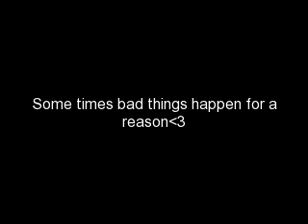Dear diary a Justin Bieber love story:Season 2 Episode 10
Previously on Dear diary,
Laurens dad got out of jail and payed a vist to Lauren.
On With the story.
~Next day at school~
Lauren:*At her locker*
Anna:*Comes over to her*HEY!!!
Lauren:Jumps*Oh my god you scared me.
Anna:Sorry.
Lauren:So whats up?
Anna:Okay so Brians birthday is saturday and I was thinking about throwing him a supise pary, will you help me?
Lauren:Sure, sounds like fun.
Anna:Thank you, thank you, thank you!
Lauren:Okay Anna calm down.
Anna:Will do.*Laughs*
Lauren:*Laughs with her*
~Okay so the wrote invatasions and everyone can go, so now its the day of the party~
Anna:*Looking out the window*Ohhh here he cames evryone quite.
Brian:*Walks in*Why are the lights out.
Alex:I don't know?
~lights go on~
Everyone:SUPRISE!
Brain:*Suprised*
Anna:Happy birthday*kisses him*
Brian:Thanks babe.
~5 minutes later~
Lauren and Justin:*sitting on the cough*
Alex:*Comes over*Hey
Lauren:Hey
Justin:What do you want?
Lauren:*Hits his arm*
Alex:I wanted to know if you guys wanted a drink?
Justin:No!
Lauren:Yeah that would be great.
Alex:K I'll be right back*Goes to the kitchen and gets Laurens drink**Spikes Laurens drink*Here you go*Gives her her drink*
Lauren:Thanks.
Alex:No problem, see you guys around*Leaves*
Justin:I don't like him.
Lauren:*Takes a sip of her drink*Come on he's nice*Takes another sip*This is good you want some*Takes another sip*
Justin:No
Lauren:Okay*Takes another sip*
Oh no Alex spiked Laurens drink, whats going to happen?
~Sam and Caitlyn~